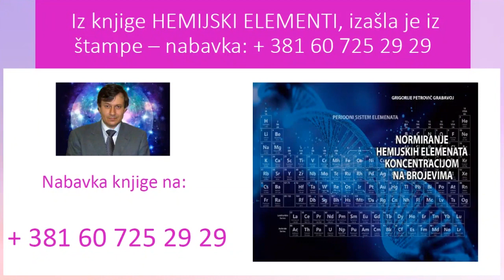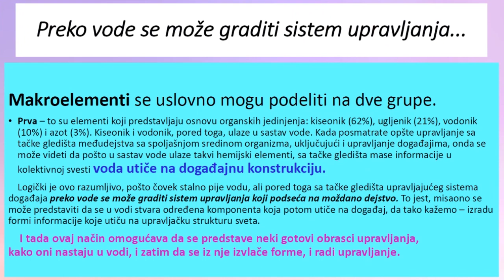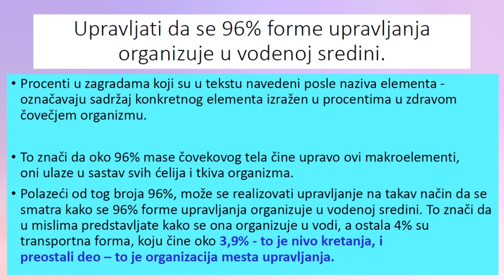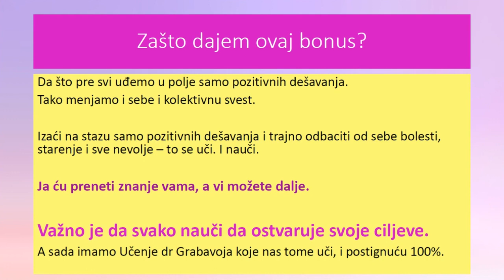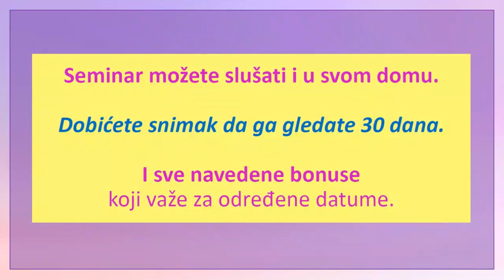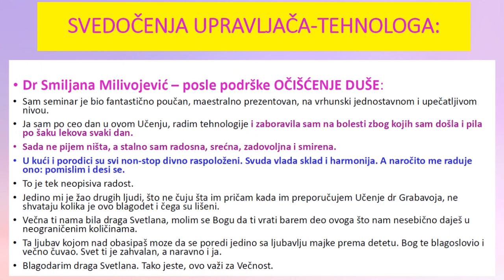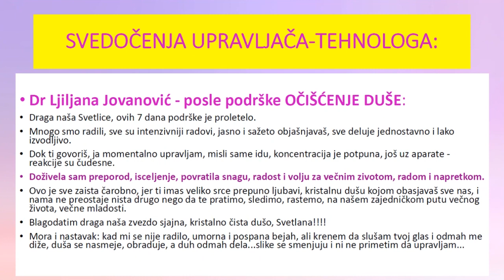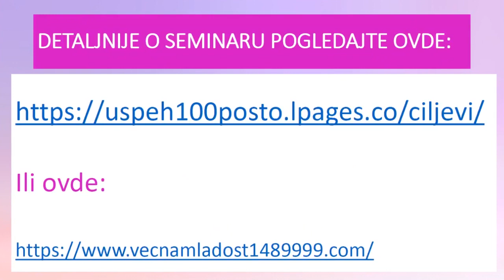Voda i 96%... - Tema 69